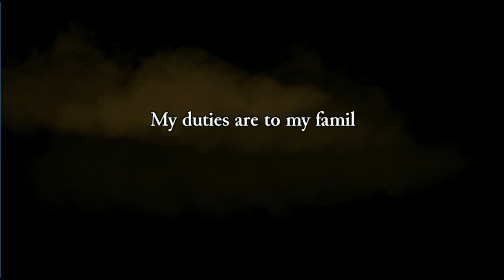Finding MMMOOONNEYY (Rouge Legacy)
Burn the coins!!! They might have money in them.

With:
Mini Hippie,
and Mik Stretch